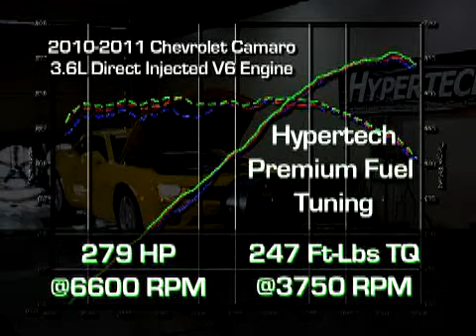Hypertech has tuned the 2010-2011 Camaro V6 Direct Injected Engine! Check out the gains!